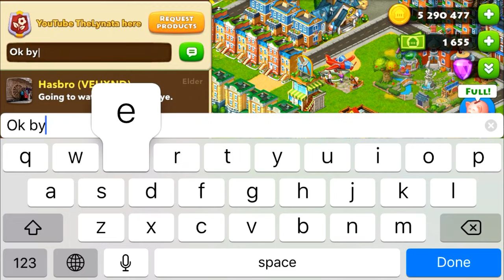TOWNSHIP LEVEL 114 GAMEPLAY #5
TOWNSHIP GAME IS AND ANDRIOD IN WHICH YOU HAVE TO DO FARMING AND ALSO HAVE CONTROL OVER ALL THE FACTORIES AND FARMING ANIMALS.YOU CAN BUILD COMMUNITY BUILDING IN TOWNSHIP TO INCREASE THE POPULATION OF TOWNSHIP AND ALSO  UPGRADE VARIOUS FACTORIES TO INCREASE THE PRODUCTIVITY AND TOWNSHIP MONEY. MONEY IS THE MOST IMPORTANT OTHER THEN T-CASH IN TOWNSHIP GAME .BECAUSE WE BUY A LOT OF ITEMS AND DECORATION IN TOWNSHIP WITH TOWNSHIP MONEY.